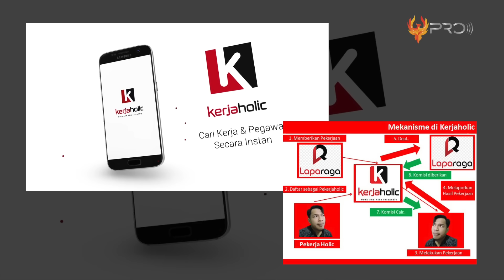KEKAYAAN GIBRAN NGALAHIN CAPRES ANIES DAN GANJAR! Bongkar Harta Kekayaan Cawapres Pasangan Prabowo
Tak bisa dibantah sekarang ini nih, sosok Gibran makin menjadi lampu sorot orang-orang di warung kopi, di lingkungan akademik, di angkutan umum, dan pokoknya di mana-mana nama Gibran terus saja diserukan. Kehadirannya dalam panggung Pilpres 2024 sebagai cawapres tak pelak menjadikan dirinya dipandang sebagai representasi anak muda yang bisa memimpin banyak orang. Lantas seperti apa sebenarnya sosok Gibran, anak Presiden Jokowi ini? Tanpa berlama-lama, yuks kita lihat Transformasi Gibran Rakabuming Raka.